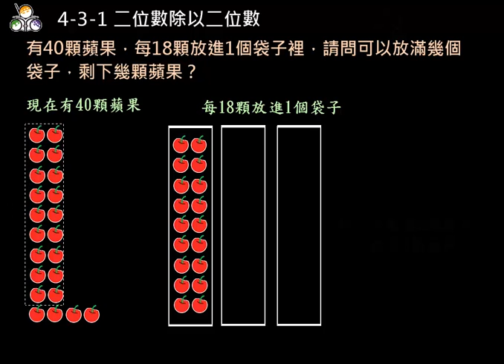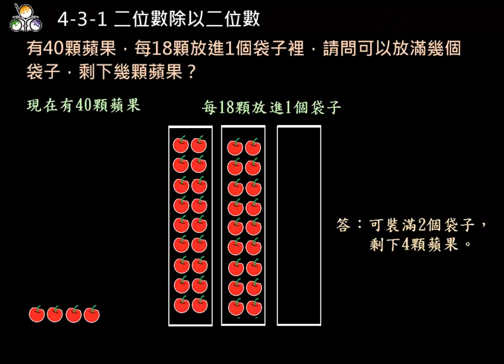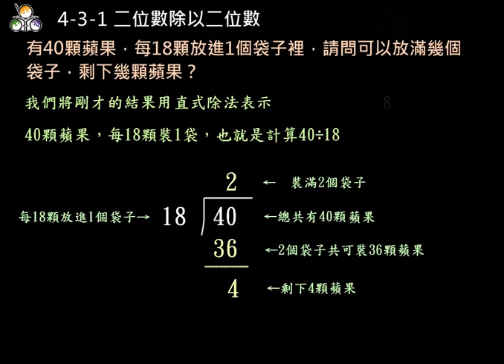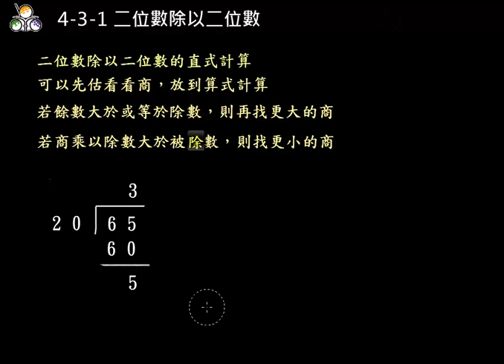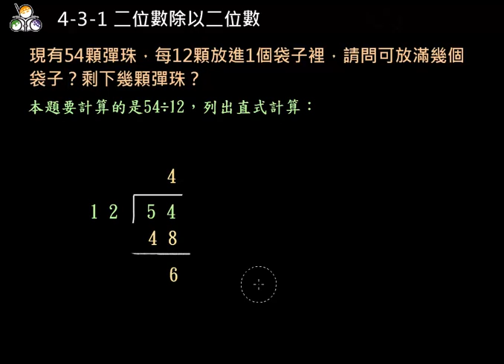4-3-1 二位數除以二位數